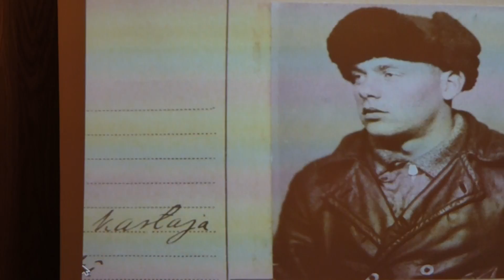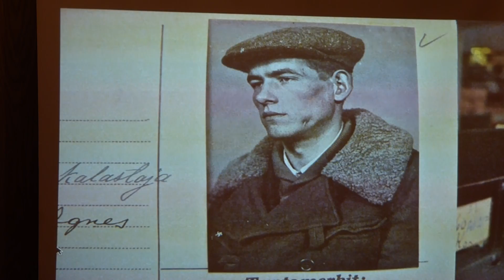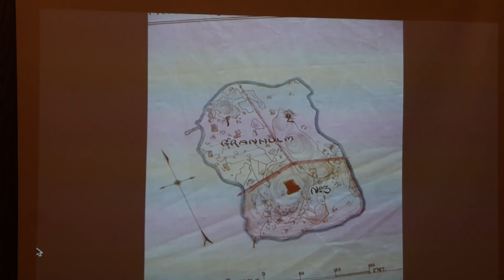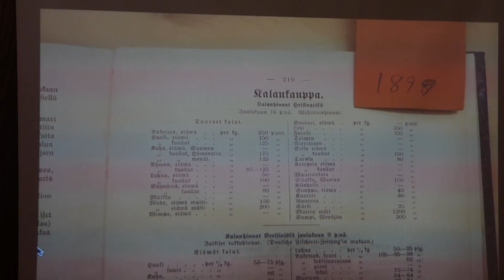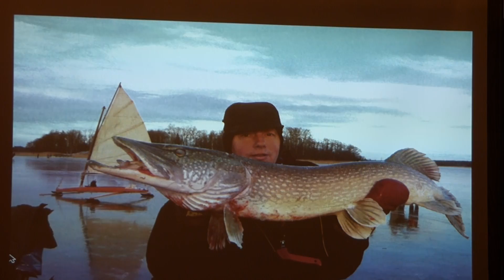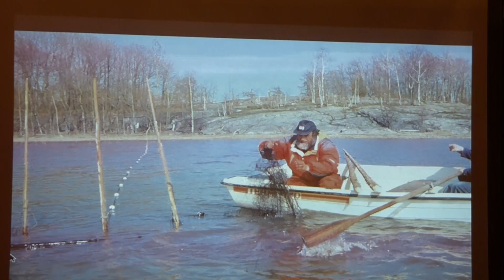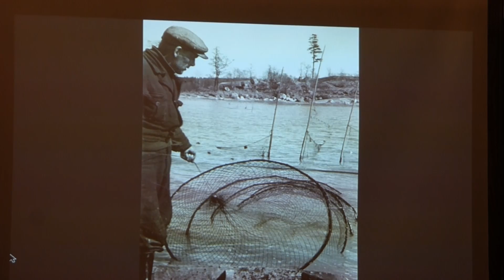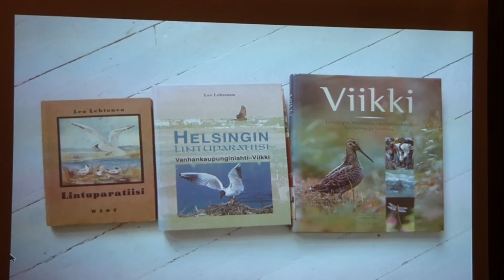Eslok klubi 2019 10 21 FM Eero Haapanen alustaa kirjastaan Sörkan rysäkeisarit kalastajia, ajureita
Eslok-klubi ry. 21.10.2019 klo 17 Fil.maist. Eero Haapanen, tietokirjailija ja luonto-opas on tutkinut Sörkan ja ehkä yleisemminkin ”laitakaupungin” historiaa. Hänen kirjansa Sörkän rysäkeisarit: kalastajia, ajureita ja salakuljettajia kustantajan puffi luonnehtii Haapasen kirjaa mm. seuraavasti: ”… voimakas kasvu toi mukanaan myös lieveilmiöitä: köyhyyttä, ahtautta, rikollisuutta ja väkivaltaa. Kieltolain aikaan salakuljettaminen ja pimeän pirtun myyminen oli monelle elinkeino ja portti alamaailmaan, josta ei ollut paluuta.”